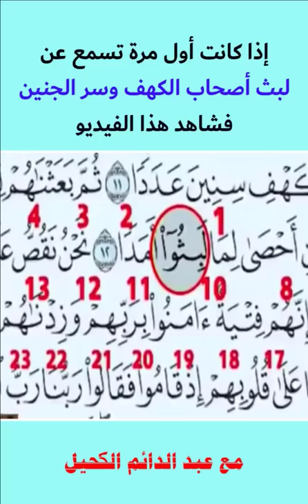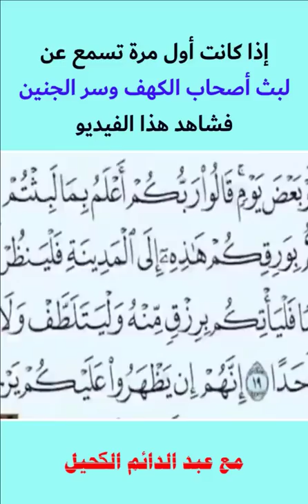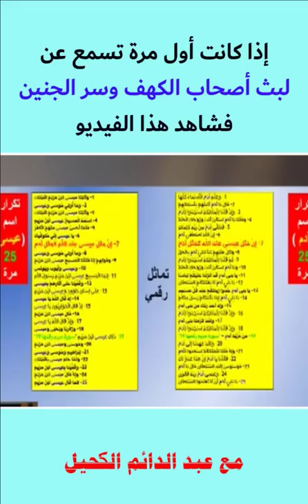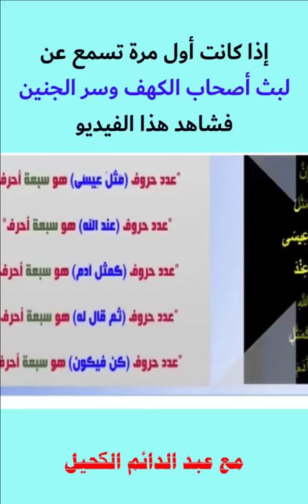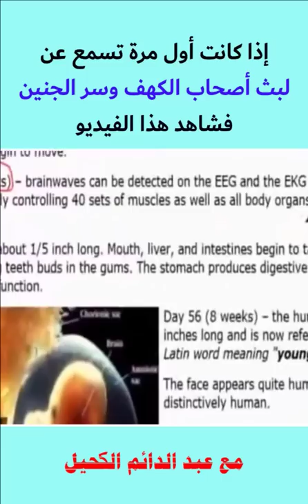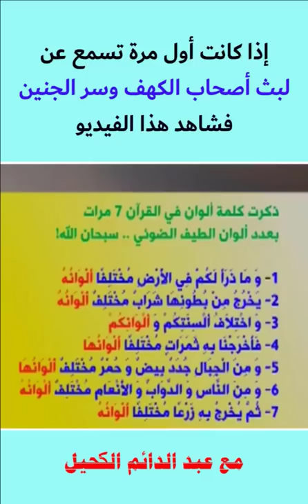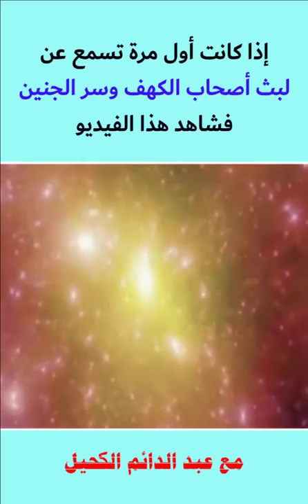إذا كانت هذه أول مرة تسمع عن لبث أصحاب الكهف وسر الجنين فشاهد هذا الفيديو